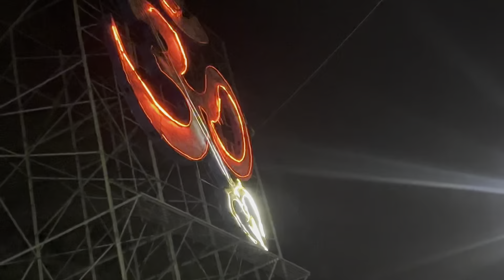Vijayawada Kanakadurga Temple ||Travel Vlog || Full Fun With My Friends